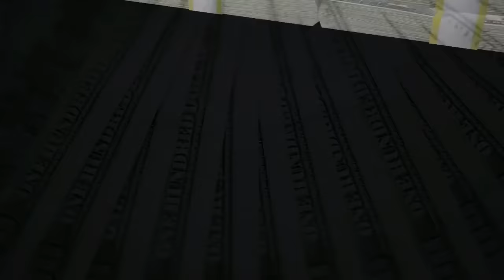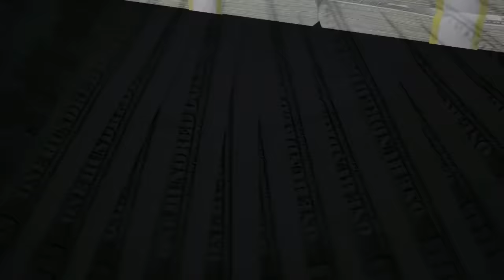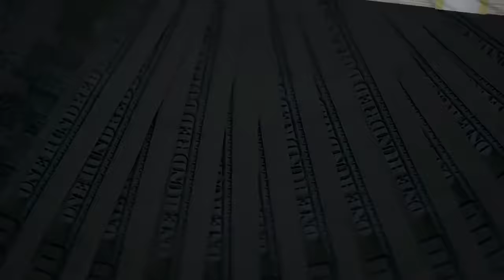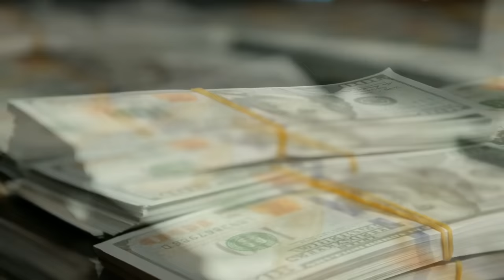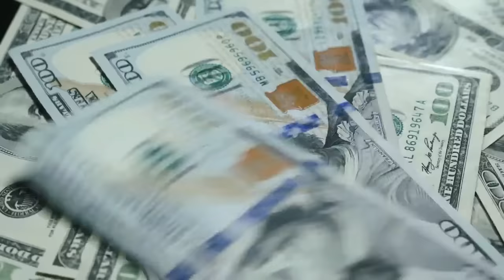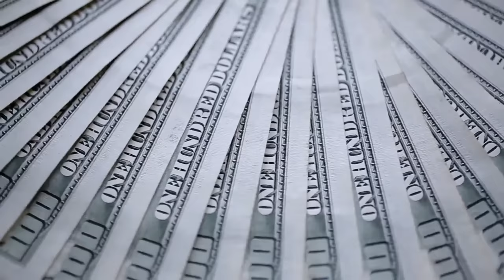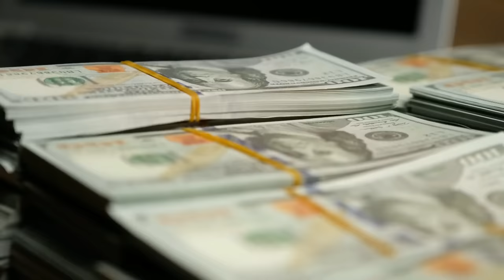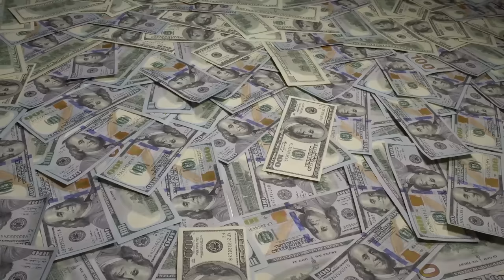Use with Caution 11:11 - This will bring tremendous amounts of money to YOU!